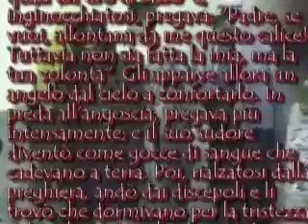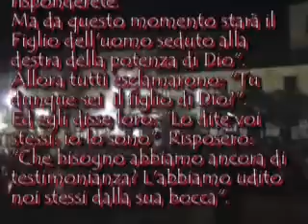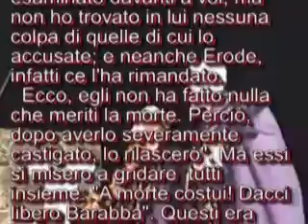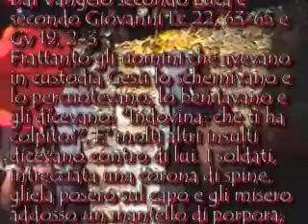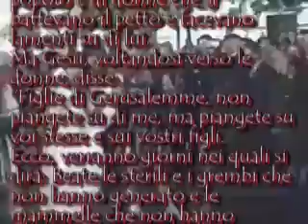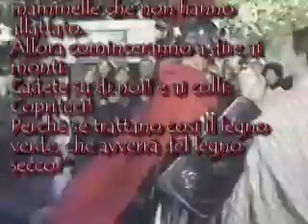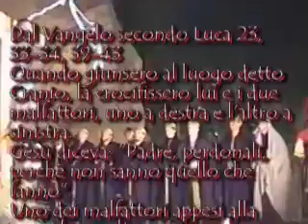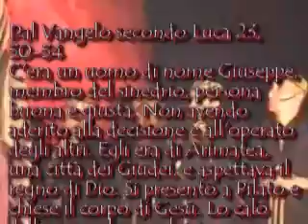"Via Crucis" vivente - Pizzo (Italy) Pasqua 2001 Mercoledì Santo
E' stata l'ultima volta. Da allora nessuno l'ha più organizzata. Eppure è stato un grande succeso sia di pubblico che di contenuti spirituali. La manifestazione fortemente voluta dall'Assessore R.L.  del Comune di Pizzo, si èra avvalsa delle interpretazioni rese dai giovani del Gruppo Jonathan. Un'esperienza davvero unica che ha lasciato un ricordo indelebile nella memoria collettiva della comunità di Pizzo.